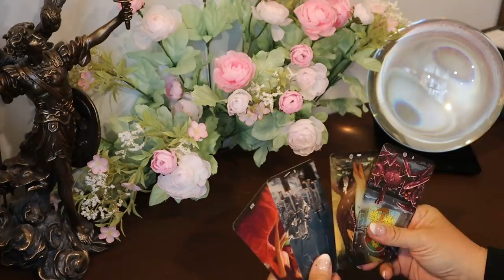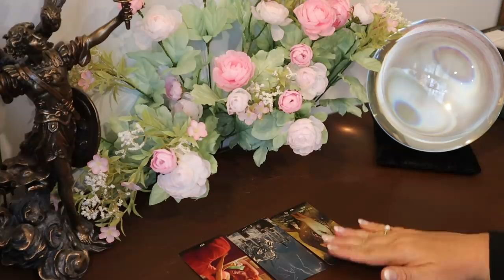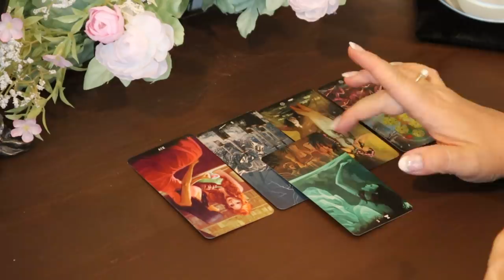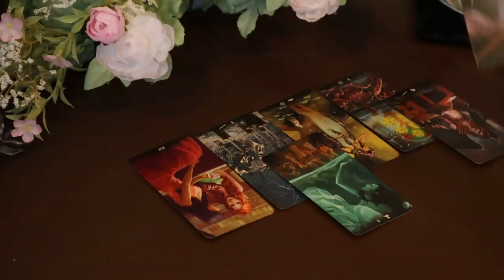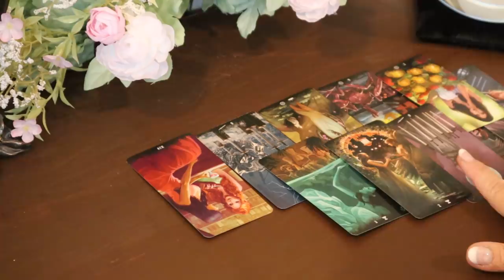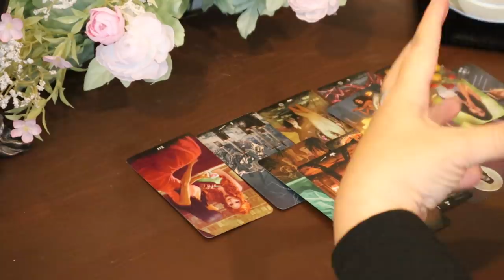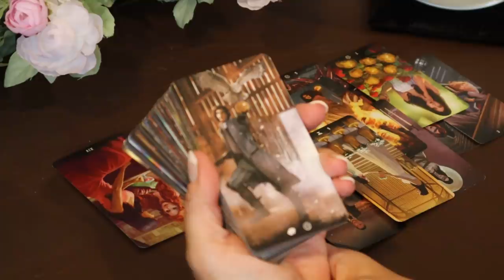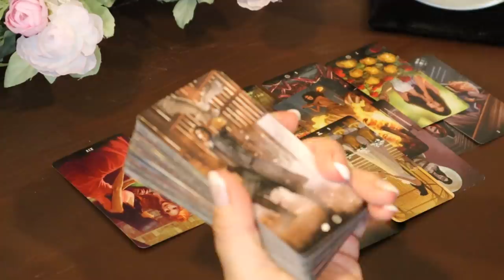The Daily Vibe...Watching & They Don't Like What They See....Daily Tarot Reading